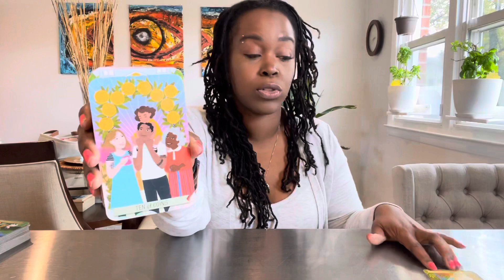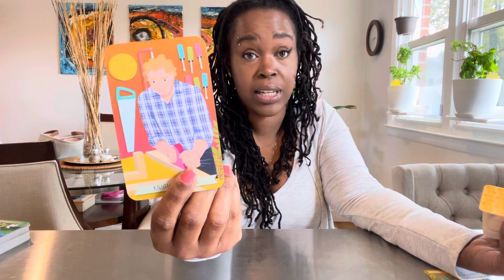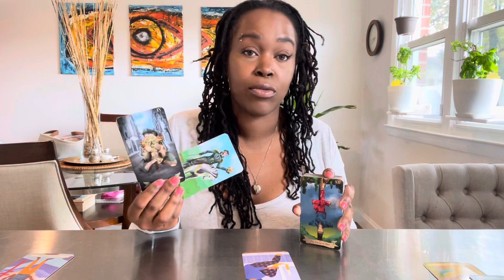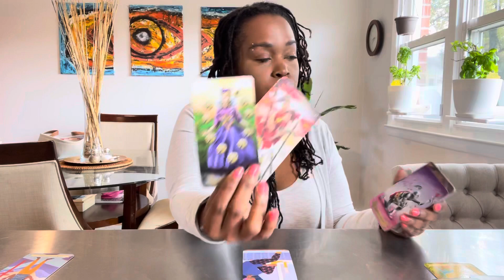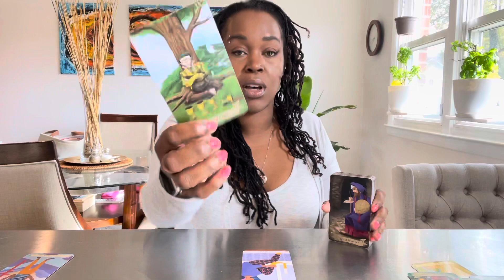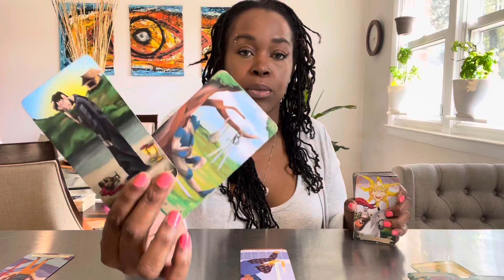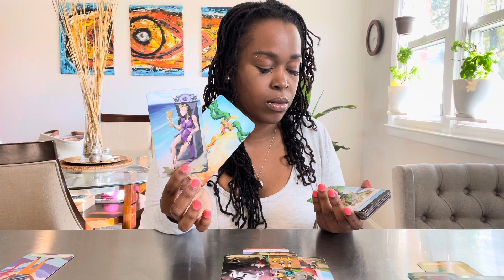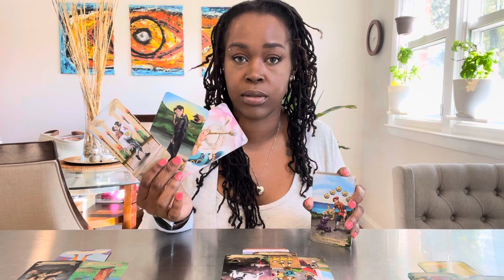CAPRICORN- "A Secret Creates An Opportunity"- November 2021